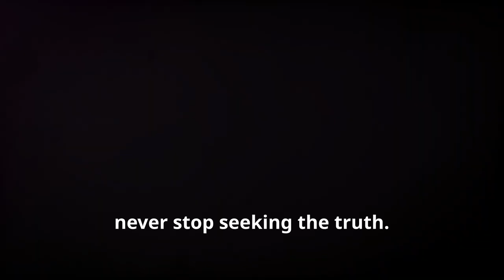Pune Porsche Tragedy: A Tale of Manipulation and Mourning